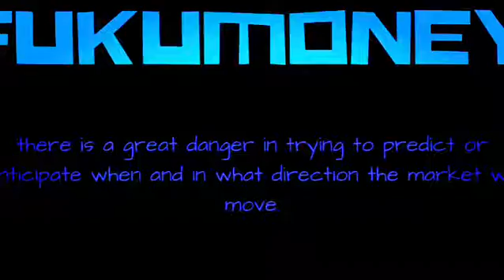How to trade penny stocks